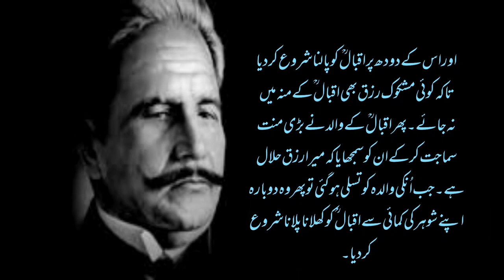Allama Muhammad Iqbal R۔A life History Episode No۔2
Islamic  literature
General knowledge
Pakistan studies
Pedagogy
Sufism
Urdu poetry
Sunehray Aqwaal
Competitive exams
Lectures
Informative videos.
English literature and grammer
etc
This video I want to show you about
Jzaak Allah.

Note :
Qalandar Lahori
Islamic Thinker
Thinker of Pakistan
Mard e Mujahid
National Poet
Man if Age
Poet Of
 East